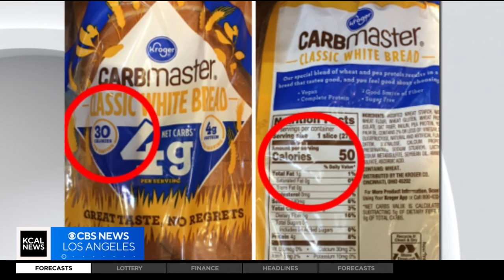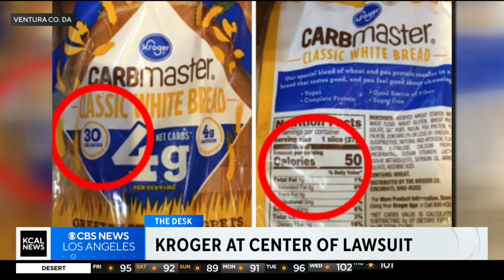Kroger sued over alleged deceptive marketing of Carbmaster bread | The Desk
The Ventura County and Santa Barbara County district attorneys have filed a civil suit against Kroger for allegedly deceptive marketing on their Breadmaster products. Mike Rogers reports.